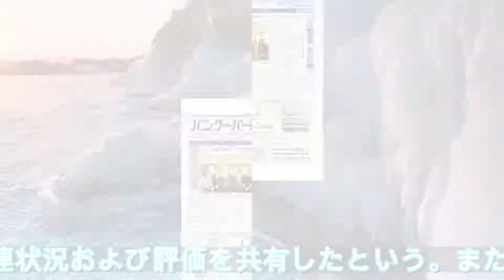北朝鮮の「超大型放射砲」発射、日韓・米韓の北朝鮮高官が電話協議｜ニフティニュース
北朝鮮が日本海上に短距離飛翔体2発を発射し、朝鮮半島での軍事的緊張の高まりが懸念される中、日韓・米韓の北朝鮮高官が電話協議をおこなった。韓国外交部（外務省に相当）によると、李度勲（イ・ドフン）韓国外交部朝鮮半島平和交渉本部長は29日、北朝鮮の飛翔体発射と関連し、スティーブン・ビー